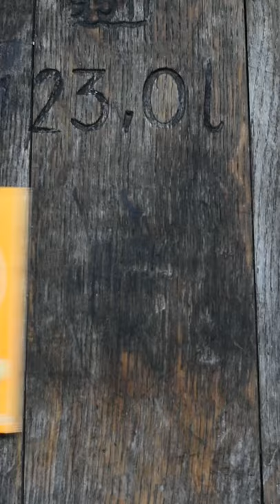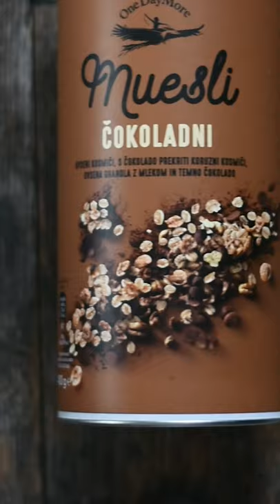Sladki petek z Gudafudo: Ajdov Čoktejl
[Sladki petek z Gudafudo] Te zanima, kako se konča recept za sladico, ki se začne z ajdovo kašo? 🤔 S čisto praznimi in do zadnje pikice postrganimi kozarčki, seveda! 🤤🙌 Nam verjameš, da tako dobre "ajdove kaše" še nisi poskusil/a? 😇 Z nekaj dodatnimi sestavinami in triki jo je Gudafuda spremenila v Ajdov Čoktejl. 😎

📝 Sestavine:
- 4 dl mandljevega napitka
- 100 g ajdove kaše
- 4 žlice javorjevega sirupa
- 3 žlice kakava v prahu
- 2 žlički vanilijevega sladkorja
- *4 žlice kokosovega mleka v pločevinki
Preliv in posip:
- 1 mango
- 2 žlici riževega napitka
- pest kosmičev s čokolado

👩‍🍳 Priprava:
Ajdovo kašo stresi v posodo z vodo in jo v vodi namakaj čez noč, da se omehča, nato vodo odlij. *Kokosovo mleko v pločevinki čez noč postavi v hladilnik, da se strdi in za napitek uporabi samo kremo, ki se je nabrala na vrhu (preostanek shrani za kakšno drugo okusno sladico ali napitek). Vse sestavine za napitek stresi v mešalnik in mešaj toliko časa, da nastane enotna zmes. Nalij v kozarce in napitek za nekaj ur postavi v hladilnik. V sekljalniku zmelji mango in rižev napitek. Zmes nadevaj v kozarce in posuj s čokoladnimi kosmiči.
Napitek lahko postrežeš tudi topel.